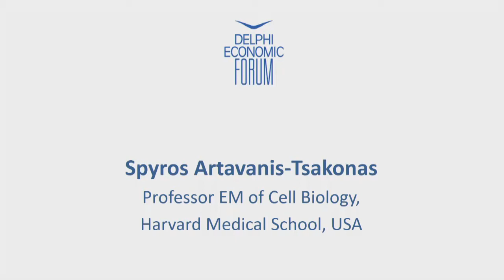Spyros Artavanis-Tsakonas | Delphi Economic Forum 2018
Spyros Artavanis-Tsakonas,
Professor EM of Cell Biology, Harvard Medical School, USA

Session 3 - Grecee's Modernization Process: Visions & New Realities

Goals, tasks, priorities and methods to achieve political reform and the modernization of the economy